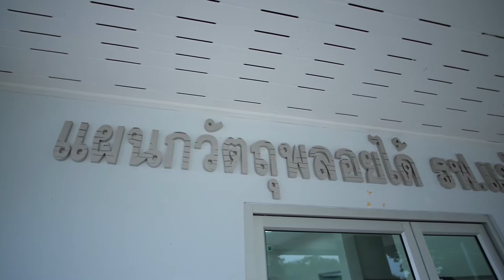ทำไมต้องเถ้าลอยลิกไนต์ กฟผ. ... บริษัท น่ำเฮงคอนกรีต (1992) จำกัด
เสียงตอบรับจากลูกค้า ผู้ใช้ผลิตภัณฑ์เถ้าลอยลิกไนต์ กฟผ.
"EGAT's fly ash has unique properties unlike any other. เถ้าลอยของ กฟผ. มีคุณสมบัติพิเศษที่แตกต่างจากที่อื่น"